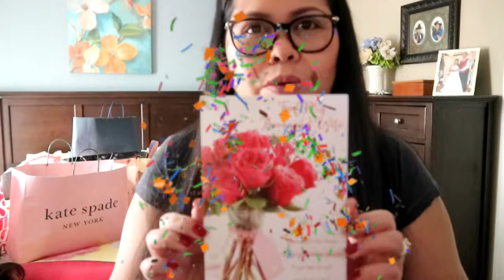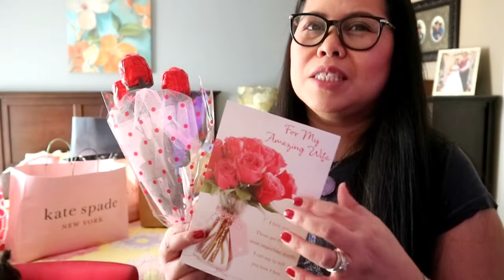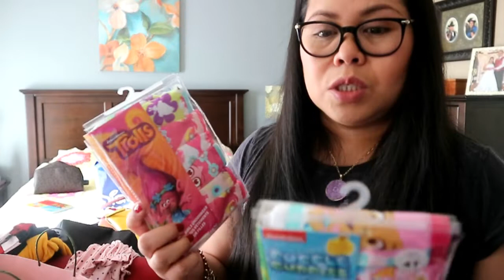BALIK ULI KAMI SA U.S🇺🇲BY SUMMER| MR.MAY PA DRAMA GALORE FOR VALENTINE'S DAY WITH THE WHOLE FAM🥰